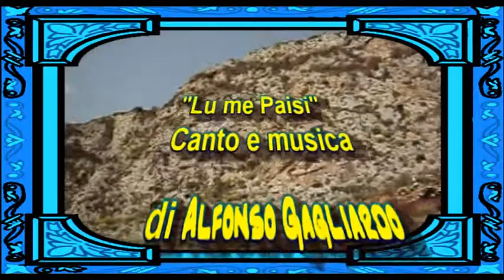Lu me Paisi - Alfonso Gagliardo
14  Settembre  2014    Palermo